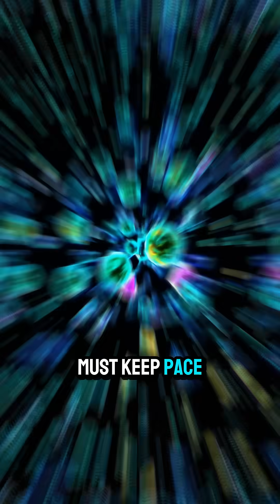Bacteria That Eats PET Bottles in Days, Not Centuries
Discover Comamonas bacteria that can biodegrade PET bottles 90% in one week—microbial magic for our plastic waste crisis.